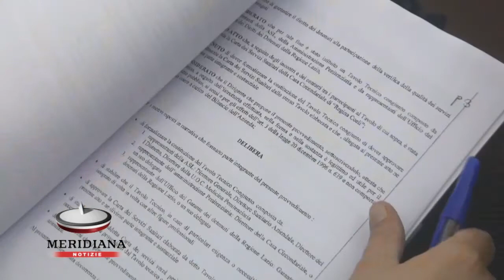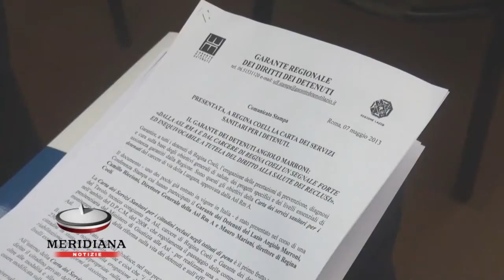A Regina Coeli siglata con Asl RmA la Carta Servizi Sanitari per i detenuti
Garantire, a tutti i detenuti di Regina Coeli, l'erogazione delle prestazioni di prevenzione, diagnosi e cura sulla base degli obiettivi generali di salute, dei progetti specifici e dei livelli essenziali di assistenza garantiti dalla Regione. Sono questi gli obiettivi della Carta dei servizi sanitari per i detenuti del carcere di Regina Coeli, approvata dalla Asl Rm A